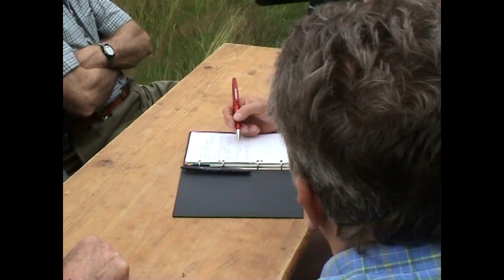Fahrt durch die Gemarkung Krastel 2004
Karl Marx, Otwin Bohn, Werner Michel, Günter Heiles, Reiner Mayer, Michael Heiles und Gunter Weber auf Tour um den Ort Krastel. Der damalige Bürgermeister und Vorsteher von Krastel  (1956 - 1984) Karl Marx, erzählt von Früher was da und da mal war.